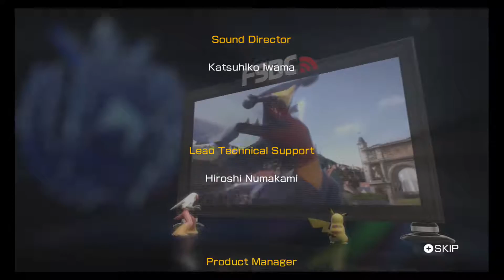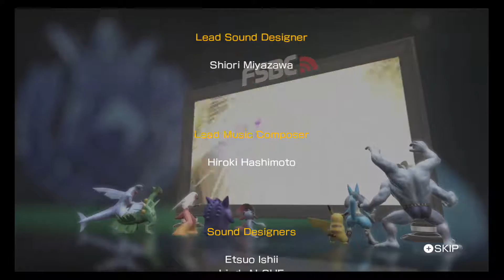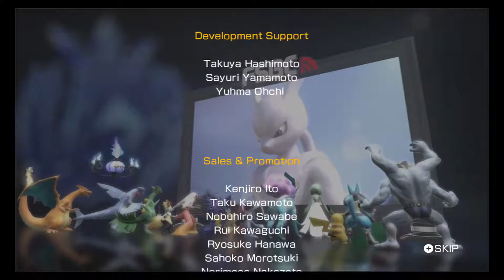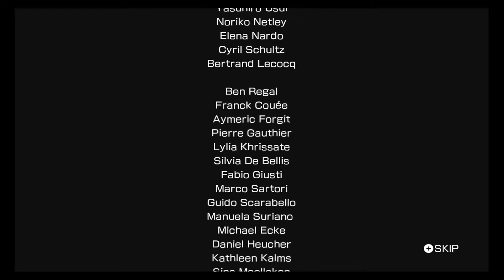Pokken Tournament part 8: Chrome League Champion!!!...its not over...